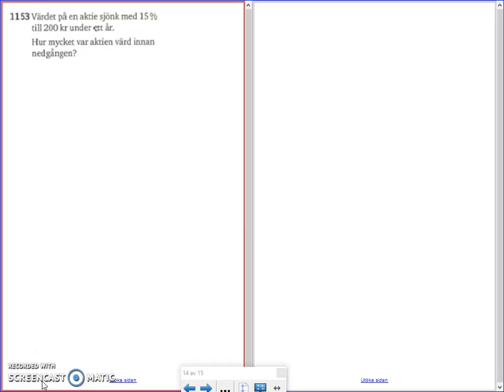Matematik 5000 - Ma 2a - Kapitel 1 - Ekvationer - 1170